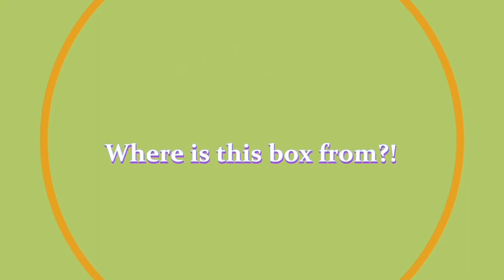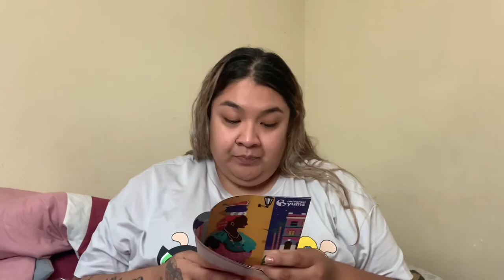Is this my last video on YouTube?! 🥺 Trying Universal Yums box!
Hello My Sunflowers!!
I hope everyone is doing well and staying safe during this quarantine.

I have decided to put a pause in this ‘trying new snacks’ segment on my channel. I am all about trial and error and I’m giving these videos a little break. I might try new mystery boxes in the future, but for now I’ll continue to upload hauls and other videos I like to create.

Thank you so much for your constant love and support.